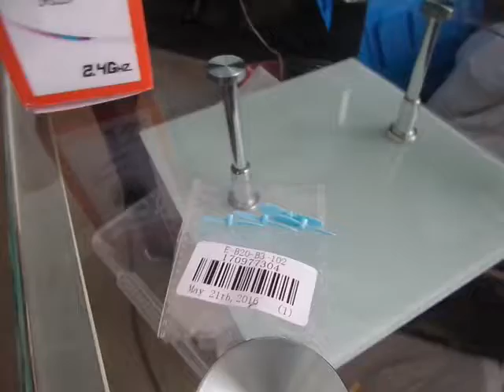Repuestos de helises del cuadricoptero cherson cx10